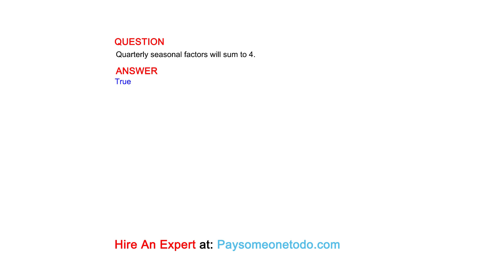Quarterly seasonal factors will sum to 4.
QUESTION